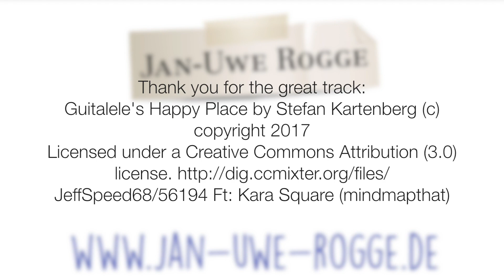Herr Rogge ich hab da mal 'ne Frage: Was macht eine gute Mutter aus?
Herr Rogge beantwortet Ihre Fragen. In diesem Video: Was macht eine gute Mutter aus?
Schauen Sie sich auch die anderen Videos aus der Reihe "Herr Rogge, ich hab da mal 'ne Frage" an.
Außerdem ganz neu: Ab September 2018 bietet Dr. Rogge per Livestream jeden Montag um 10 Uhr eine Live Sendung an: Montags-Chat mit Rogge. In dieser Zeit können Sie Ihre Fragen stellen und sie werden Live auf Sendung beantwortet.